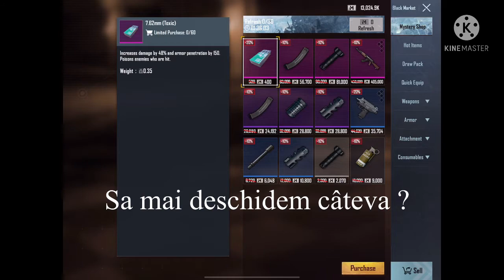Metro Royale carte oppening chapter 5 65#goldbar and112#blueprint 🔥🔥🔥💰💰💰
Salutare !!!
Hello!!!